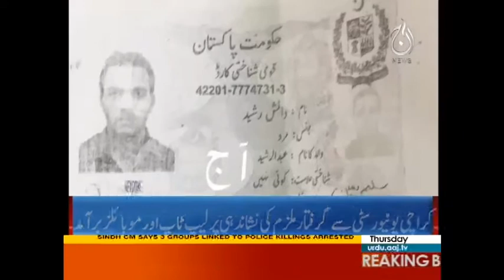Aaj News Headlines 12 AM 7 September 2017